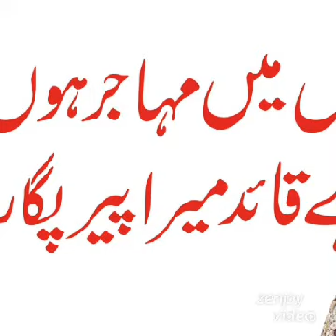PML-F PS : 119 UC : 28 DISTRICT WEST KARACHI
Video from Abdul Bashir